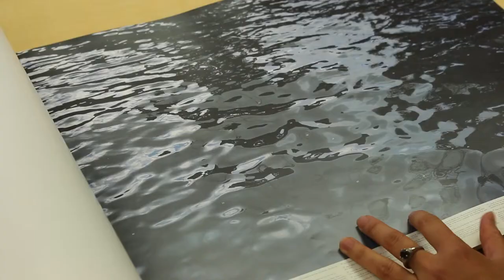Ly Hoang (MFA 2013) Fulbright Internship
From July 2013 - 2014, Ly Hoang (MFA 2013) completed a one year internship at the Joan Flasch Artists' Book Collection with sponsorship from Fulbright. Upon the completion of her internship, Ly talks about her experience with the Joan Flasch Artists' Book Collection and the Flaxman Library, how the experience has impacted her artistic practice, and the knowledge she will bring back with her to Vietnam.